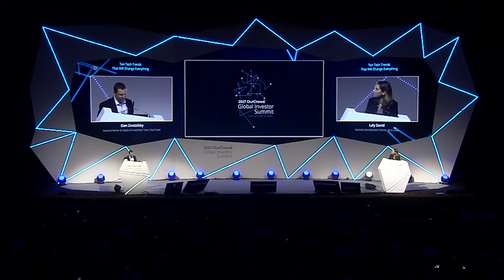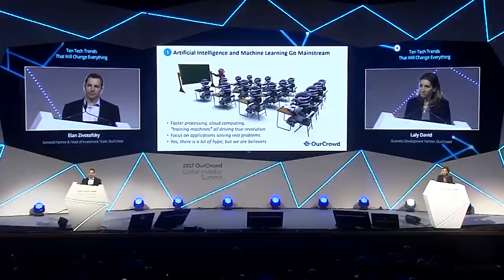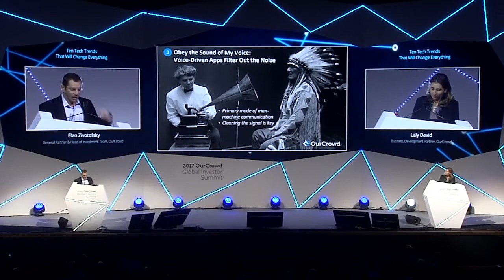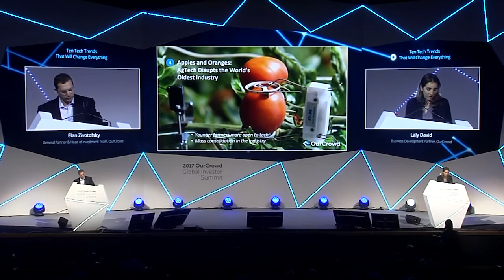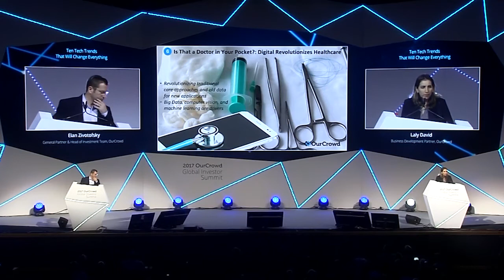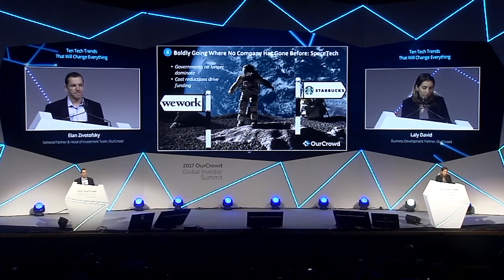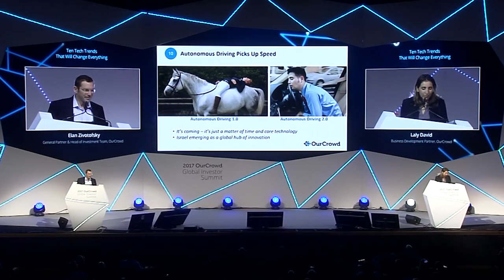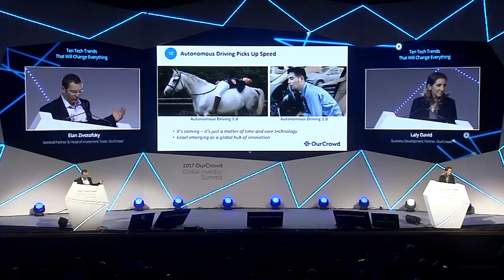Ten Tech Trends That Will Change Everything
A rapid-fire look at developing trends in the tech industry, including topics like “Obey the Sound of My Voice” (Voice Recognition) and “Is That a Doctor in Your Pocket?” (Digital Health).

Elan Zivotofsky; General Partner & Head of Investment Team, OurCrowd
Laly David; Business Development Partner, OurCrowd